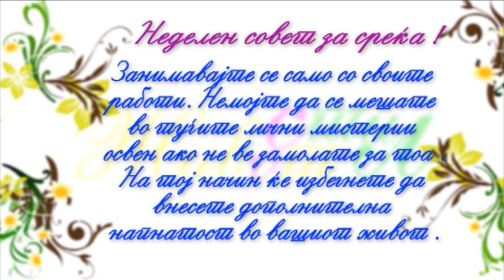004 Zivot so stil Beni Sakiri